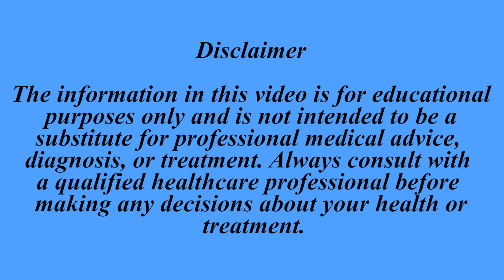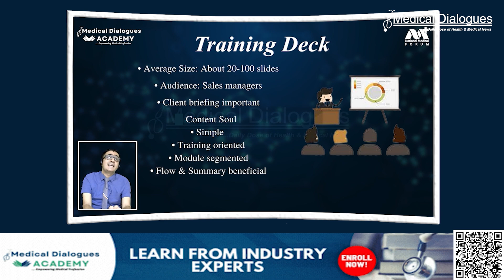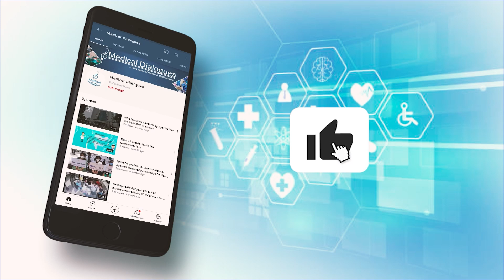Study Reveals Risk factors for long COVID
Early in the pandemic, many people who had SARS-Cov-2 infection or COVID-19 began to report that they couldn’t get rid off their symptoms even after a month or more—unusually long for a viral infection of the upper respiratory tract—or developed new, persistent symptoms soon after the infection cleared. Although it’s still not clear what causes post-COVID-19 conditions or “long COVID”, a new study by researchers at Columbia University, published in JAMA Network Open, confirmed the high burden of long COVID and sheds light on who’s at greatest risk. The study involved over 4,700 participants from the Collaborative Cohort of Cohorts for COVID 19 Research, who were asked to report their time to recovery after infection with SARS-CoV-2